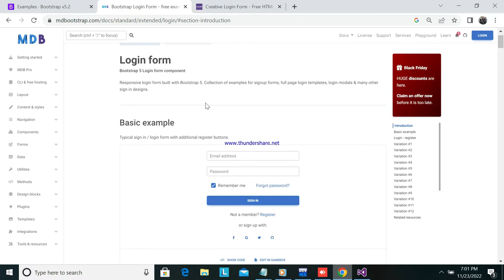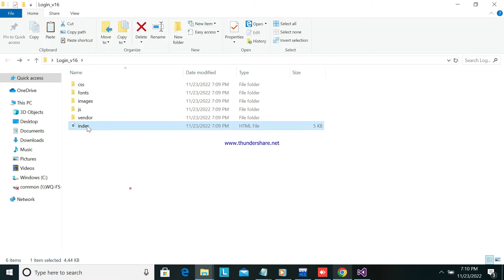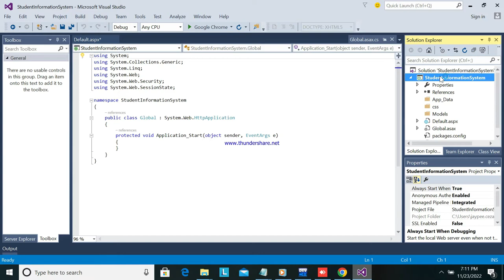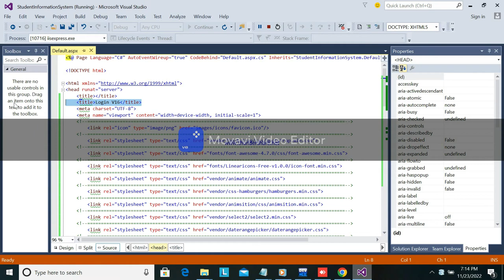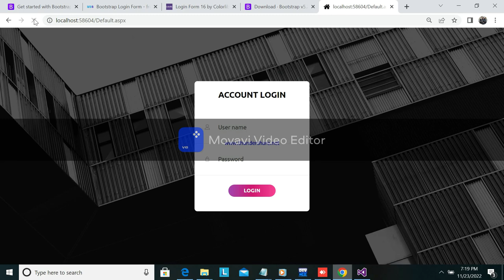Login Page Bootstrap | ASP.NET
Login Page Template using bootstrap and ASP.NET